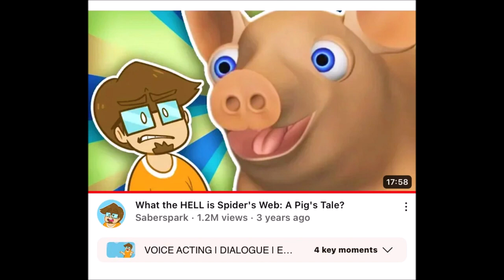No More/Reuse 3385